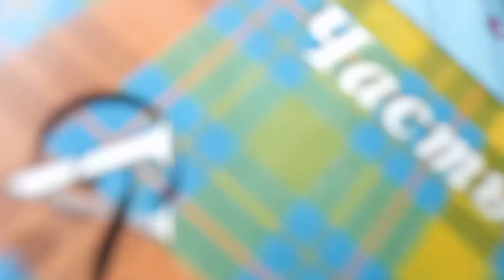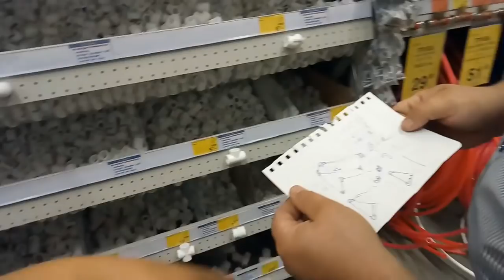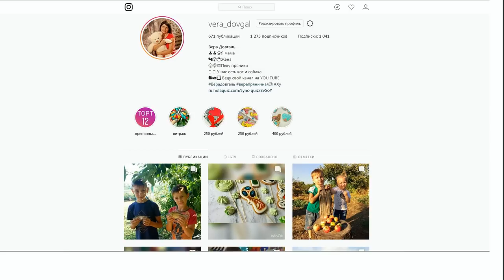♥Хуторянка ✔ ВОРОТА ДЛЯ ФУТБОЛА ✔ В БАУЦЕНТРЕ ✔ 28 августа 2018